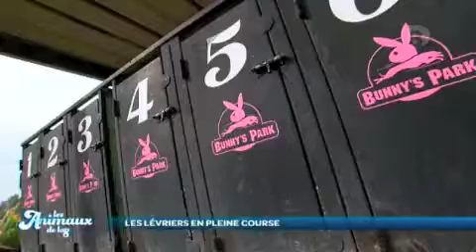"Lévrier, le roi du sprint"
Reportage de D8 au Cynodrome de chatillon la palud